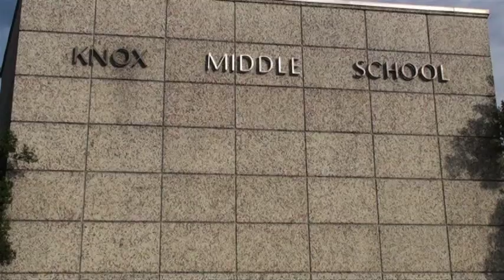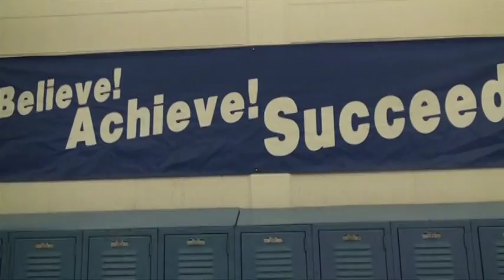Crank dat Walkie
Building positive relationships with the youth.